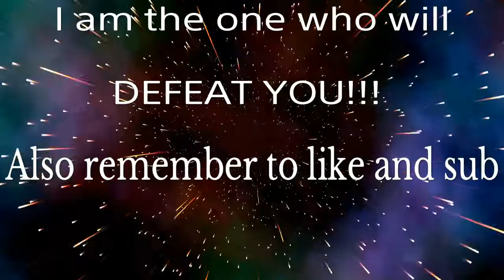I am the one who will destroy you!